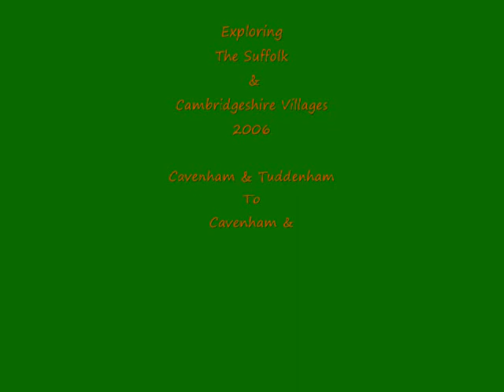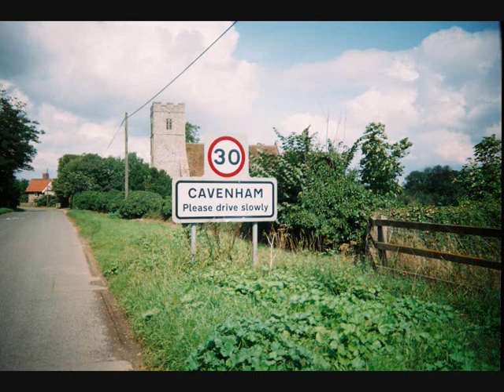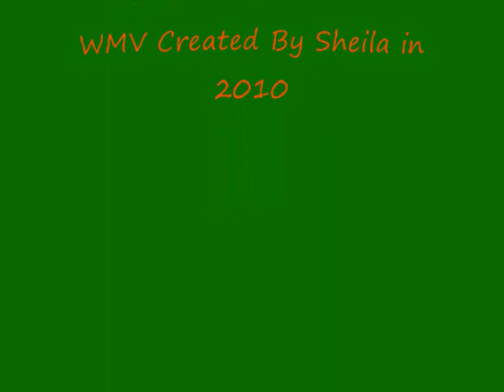Tuddenham & Cavenham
Grave scanning as part of my family tree research and foot work